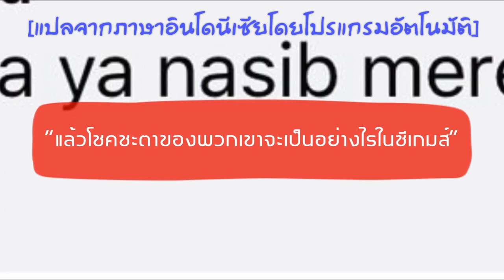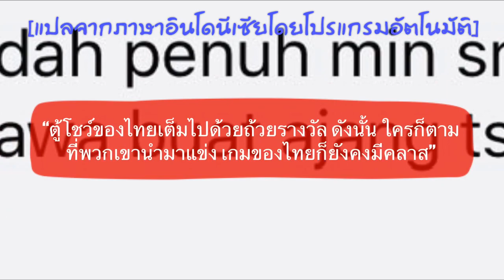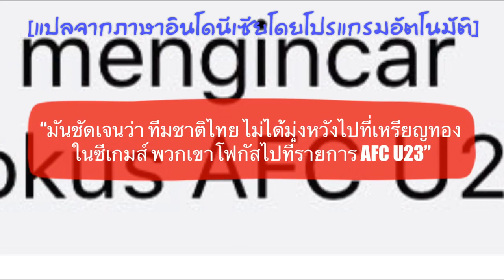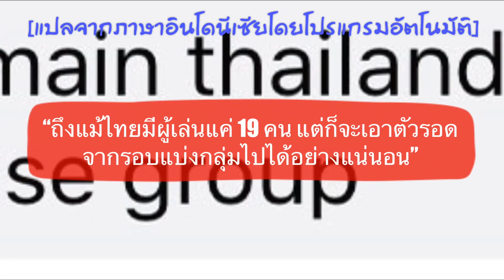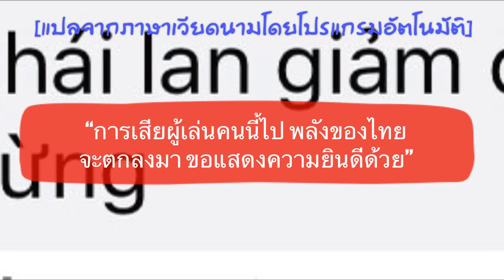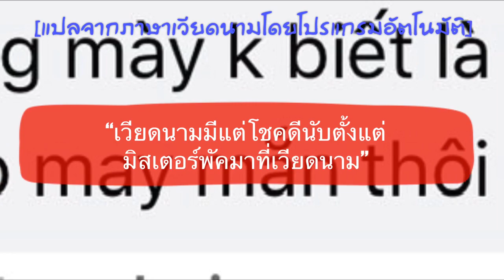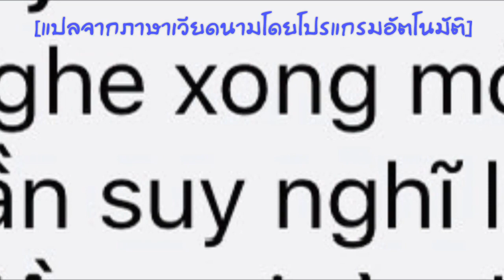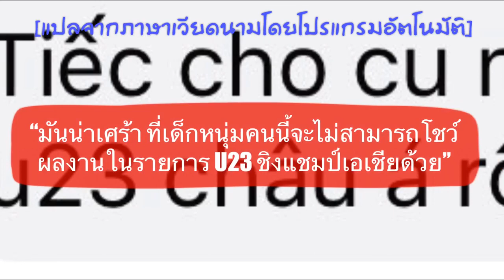คอมเมนต์ชาวอินโดและเวียดนามหลัง เอกนิษฐ์ ปัญญา ถอนตัวจากทีมชาติไทยชุดซีเกมส์ จากอาการบาดเจ็บ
สวัสดีครับเพื่อน ๆ ทุกคน กีฬาซีเกมส์ที่ประเทศฟิลิปปินส์ก็จะเริ่มต้นในอีกไม่กี่วันนี้แล้วนะครับ ในคลิปนี้ผมก็เลยถือโอกาสเริ่มต้นที่คลิปที่เกี่ยวข้องกับรายการนี้สักหน่อย กับความคิดเห็นของชาติคู่แข่งในกีฬาฟุตบอลอย่างชาวอินโดนีเซียและชาวเวียดนาม หลังจาก เอกนิษฐ์ ปัญญา มิดฟิลด์ดาวรุ่งของทัพช้างศึกชุดU23 ได้รับบาดเจ็บมาจากเกมคัดบอลโลกที่เวียดนาม และต้องถอนตัวจากทีมชุดซีเกมส์ไปเป็นที่เรียบร้อยแล้ว

ซึ่งจากข่าวนี้ แฟนบอลชาวอินโดและเวียดนาม ที่ทีมชาติของพวกเขาอยู่ในกรุ๊ปเดียวกับไทยเราจะรู้สึกอย่างไรกันบ้าง เดี๋ยวลองไปฟังมุมมองจากแฟนบอลทั้งสองชาติกันดูเลยครับ